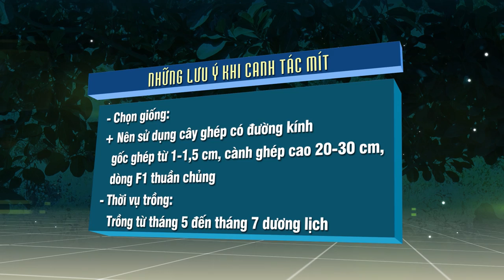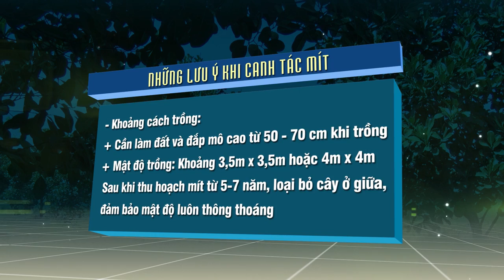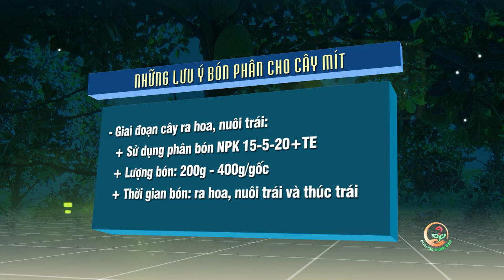CANH TÁC THÔNG MINH: MÔ HÌNH CANH TÁC MÍT RUỘT ĐỎ